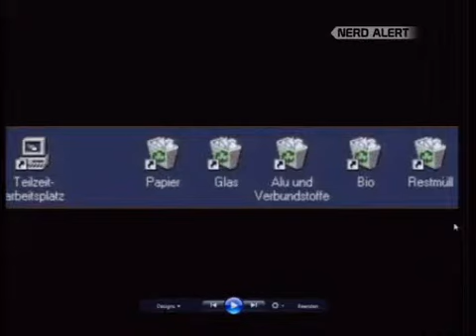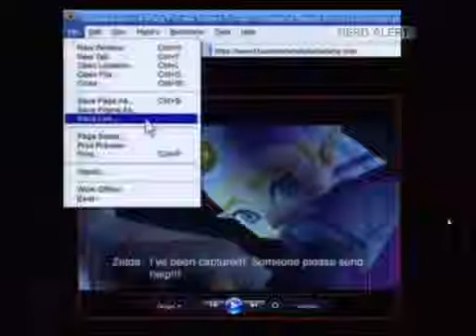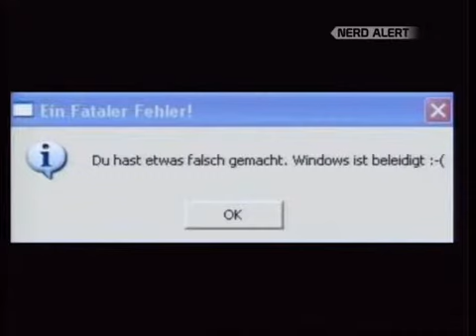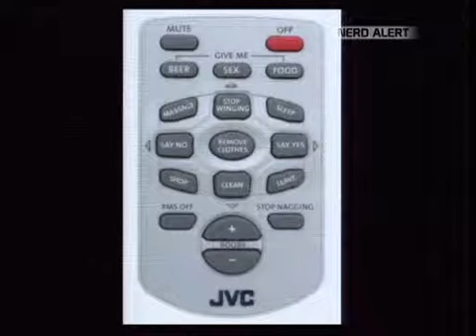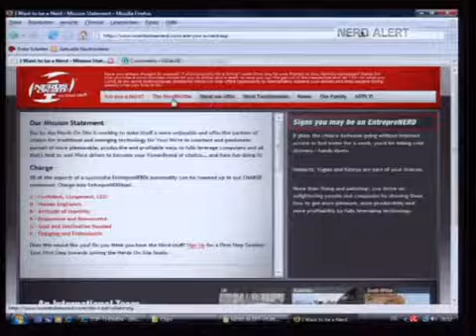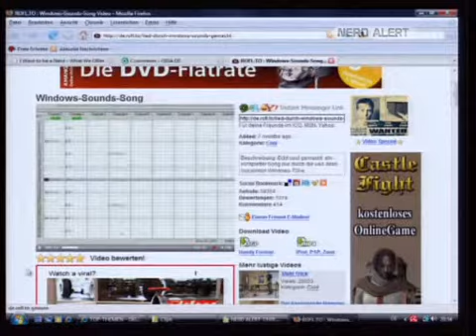Nerd Alert 19.09.2008